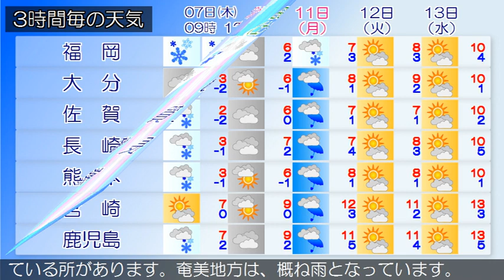2021/01/07 九州地方の天気予報 朝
福岡、北九州地方の海上では、７日昼前まで暴風雪に警戒して
ください。福岡県は、気圧の谷や寒気の影響により、概ね雨や
雪で、雷を伴っている所があります。７日は、気圧の谷や寒気
の影響により、曇り時々雪で朝まで雷を伴う所があるでしょう
鹿児島県では、強風や高波に注意してください。薩摩地方では
、大雪に注意してください。九州南部は、曇りで雨や雪の降っ
ている所があります。奄美地方は、概ね雨となっています。